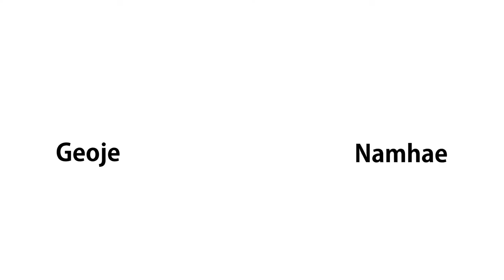SUMMER VACATION - Geoje and Namhae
Short clips of our summer vacation in the south of South Korea. It was terribly hot but Namhae always puts us in the best mood.